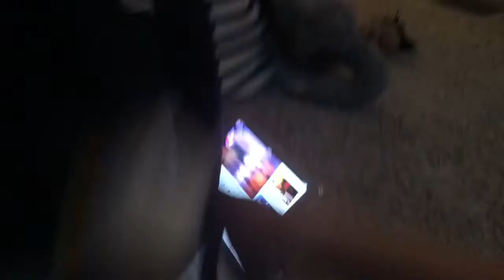FNaF plush movie - Friday the 13th (2/5)